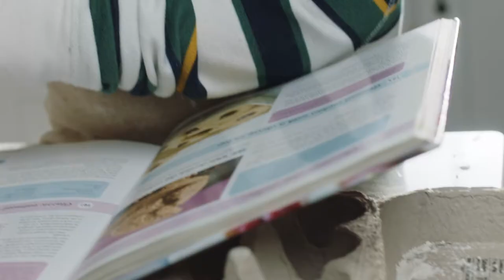BISSELL® PowerEdge Cordless Feature Overview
BISSELL® PowerEdge® Cordless Stick Vacuum makes vacuuming everyday messes on hard floors and along corners and edges easier. Its thoughtful craftsmanship can be seen in every inch of this machine, starting with the soft, bare floor brush roll that gently and effectively vacuums hard floors. It also has a pair of Edge Cleaning Brushes to sweep up debris that gathers along baseboards and in corners and pull it up into the Easy Empty™ Dirt Tank. The tank's specially engineered CleanSlide™ Technology gives you control over dust and dander while you empty the tank.